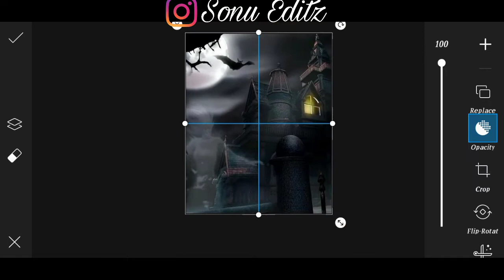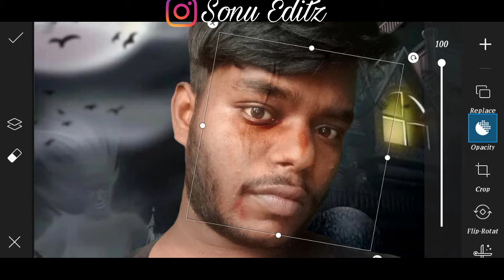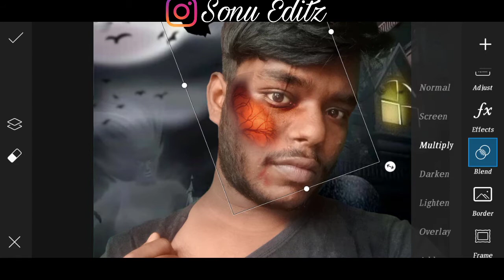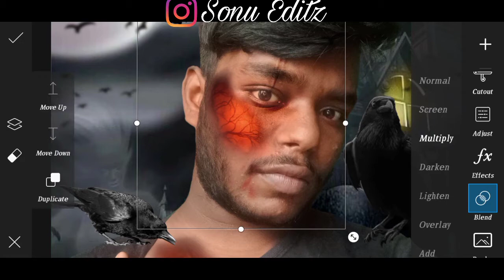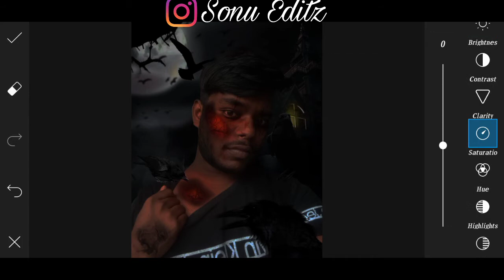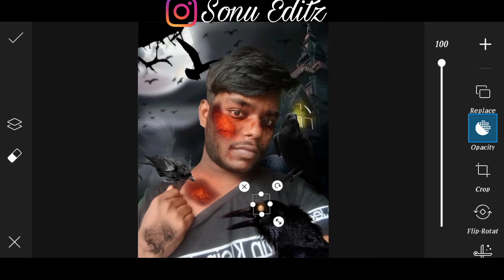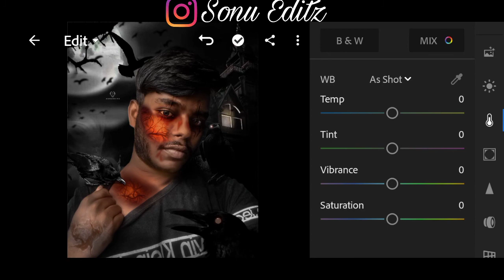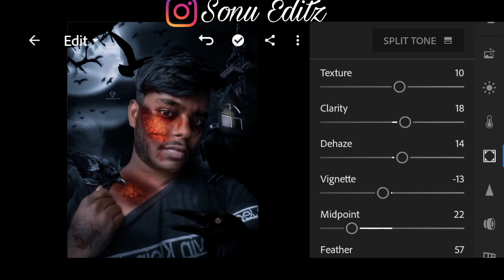SonuEditz = FACE BURNING 😈 Realistic Photo Editing PicsArt Photo Editing Lightroom Photo Editing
Background 👇🏻👇🏻👇🏻👇🏻

Apps 👇🏻👇🏻👇🏻👇🏻